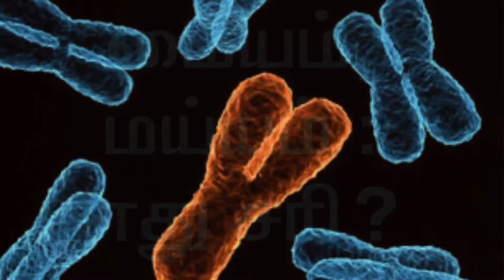கரு கரு_கவிதை_காணொளி karu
செ. இராசாவின் கரு கவிதை